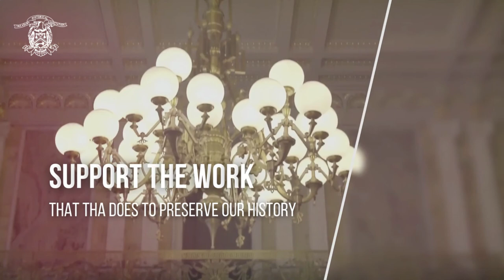An Interview with Former Treasurer of the United States, Jovita Carranza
In our effort to highlight Women's History Month, educate and preserve the history and stories of the U.S. Treasury, we sat down with Jovita Carranza who served as Treasurer of the United States during the Donald J. Trump Administration.

Jovita Carranza also served as the 26th Administrator of the U.S. Small Business Association. In this interview, Treasury Historical Association talks with Jovita to hear her story of how she came to be in this significant role, her rise from a distinguished 30 year career at UPS and what she is working on now.

Learn more and follow Treasury Historical Association on our